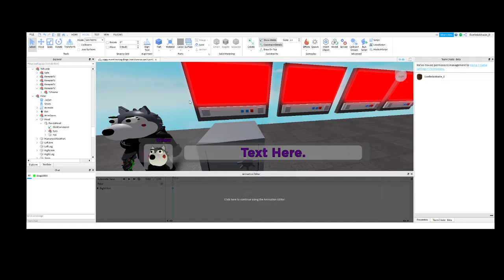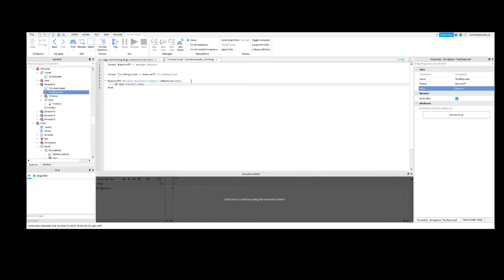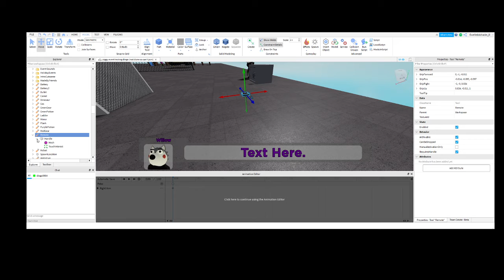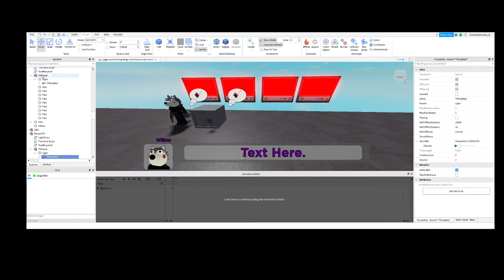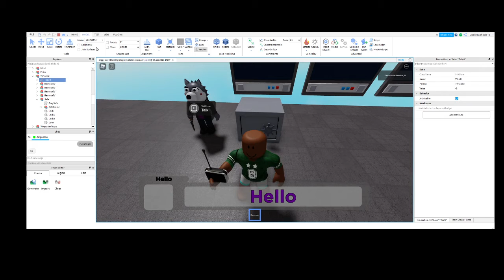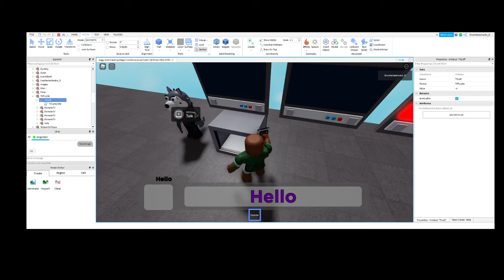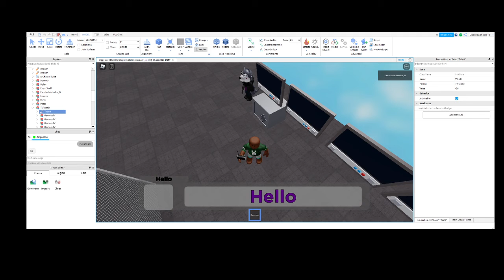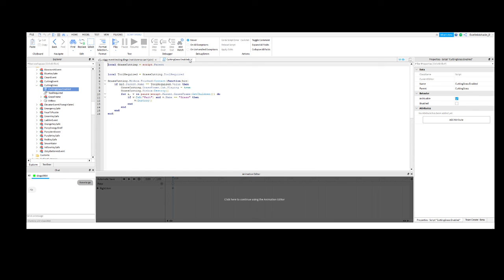Making the Four TV Event in piggy store map (PREMIERE)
thanks

TV Script:
local RemoteTV = script.Parent

local ToolRequired = RemoteTV.ToolRequired

RemoteTV.Hitbox.Touched:Connect(function(hit)
 if hit.Parent.Name == ToolRequired.Value then
  RemoteTV.TVFrame.Light.TVDisabled.Playing = true
  RemoteTV.Hint:Destroy()
  RemoteTV.TVFrame.Light.BrickColor = BrickColor.Black(RemoteTV.LightColor.Value)
  RemoteTV.Parent.TVLeft.Value = script.Parent.Parent.TVLeft.Value - 5
  script:Destroy()
 end
end)

LocksLeft Script:
local TVLeft = script.Parent
repeat
 wait()
until TVLeft.Value == 0
if TVLeft.Value == 0 then
 TVLeft.Parent.Safe.SafeFrame.SoundPart.SafeUnlock:Play()
 TVLeft.Parent.Safe.GraySafe.Disabled = false
 wait(1)
 TVLeft.Parent.Safe.Door:Destroy()
 TVLeft.Parent.Safe.Lock:Destroy()
 TVLeft.Parent.Safe.Lock1:Destroy()
 TVLeft.Parent.Safe.Lock2:Destroy()
end